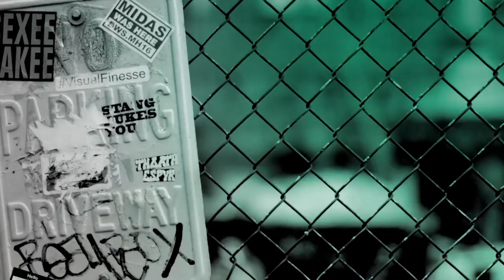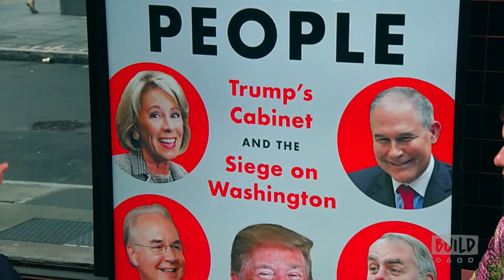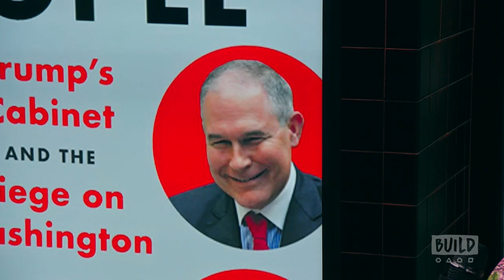Alexander Nazaryan Discusses His Book, "The Best People"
"The Best People," written by Alexander Nazaryan, takes complete measure of the Trump administration, to grasp with clarity the president and his intentions, and how those intentions are being carried out-or subverted-by the people he has hired. Meticulously reported and enthrallingly told, the book takes readers inside the federal government under Trump's control, a government assailed by the very people charged to lead it, a government awash in confusion and corruption.